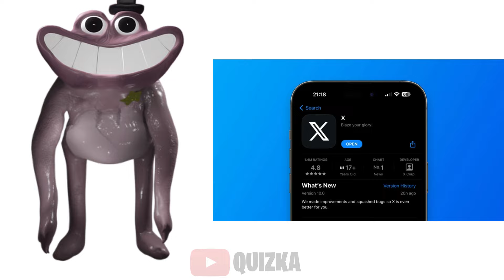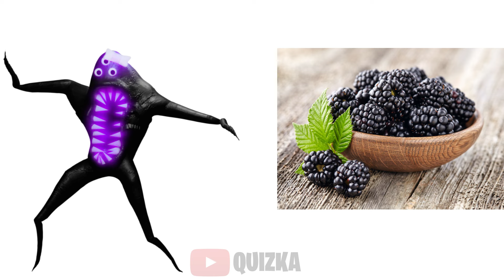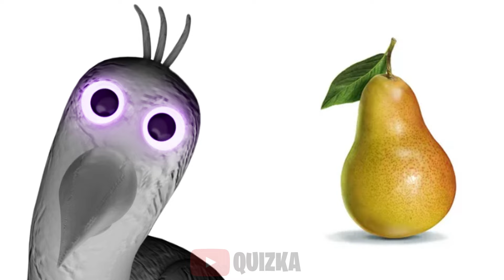Garten of Banban 7 Characters And Their Favorite Drinks (And other favorites) SYRINGEON🐙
Characters included in the video: Syringeon,
Evil Banban, Sir Dadadoo, Sheriff Toadster,
Naughtfied Nabnaleena, Gavanium Baby,
Monster Bittergiggle, Jumbo Josh, Opila Bird,
Gavanium Citizen, Flumbo

Specific Timestamps:

00:00 - Biggest Fears
01:01- Favorite Drinks
02:03 - Favorite Snacks
03:04 - Favorite Movies
04:06 - Favorite Candies
05:08 - Favorite Foods
06:09 - Favorite Desserts
07:11 - Favorite Mobile Games
08:13 - Favorite Apps
09:14 - Favorite Fruits

We are making such material available for the purposes of parody, criticism, comment, or review which constitute the fair use of any such copyrighted material as provided for in section 107 of the US Copyright Law. Not withstanding the provisions of sections 106 and 106A, the fair use of a copyrighted work for purposes such as criticism, comment, review and news reporting is not an infringement of copyright.